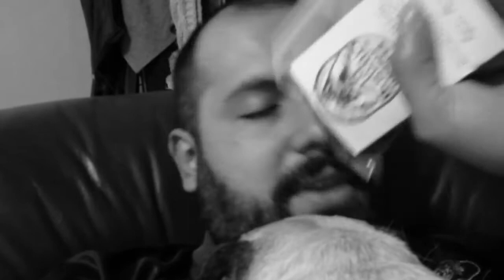My Secret Santa box opening (feat. Veronica)